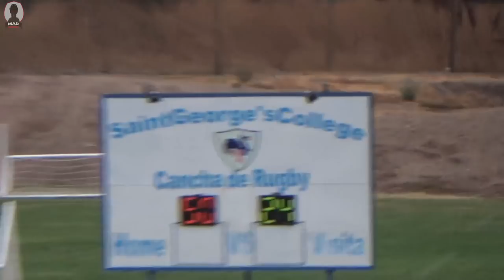Torneo Santiago Oriente 2F St George vs San Jose de Chicureo